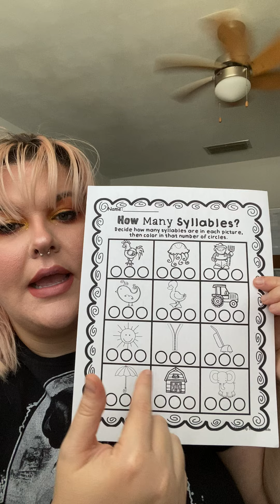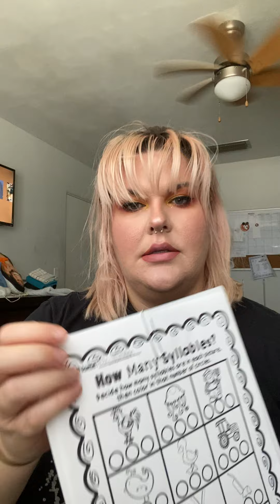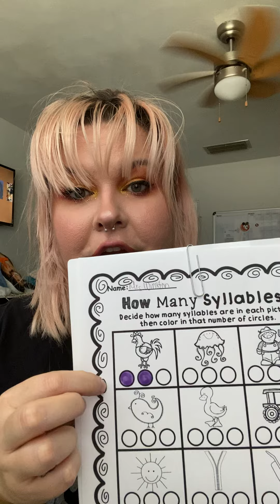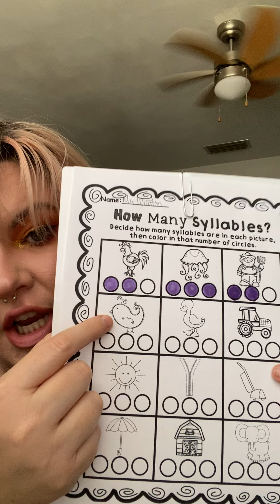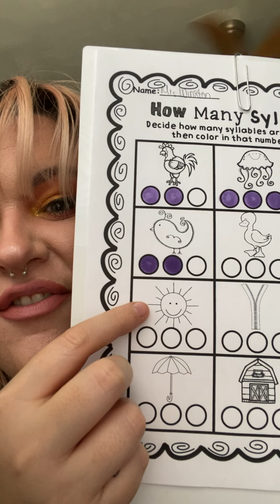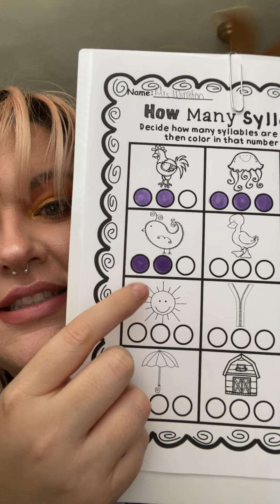Click Clack Moo: Syllables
Going over the syllables worksheet and how to clap out syllables